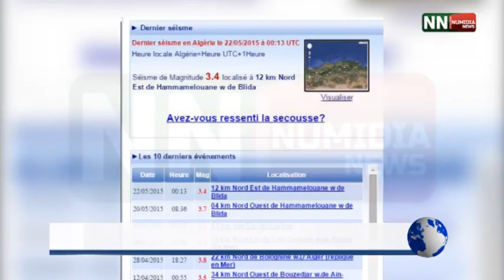نوميديا نيوز: الموجوز الاخباري الثالث 22 05 2015